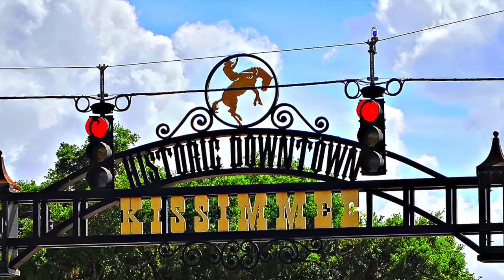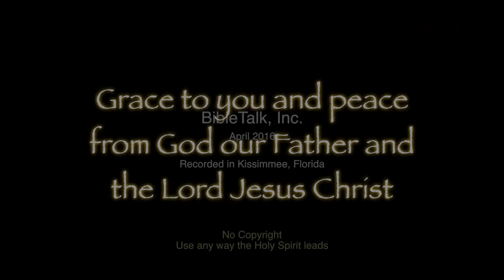The Sermon on the Mount: This Little Light of Mine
God's light for God's glory. The Spirit working in us and through us that the world might see Jesus clearly in the darkness of this present world. It is the great adventure!